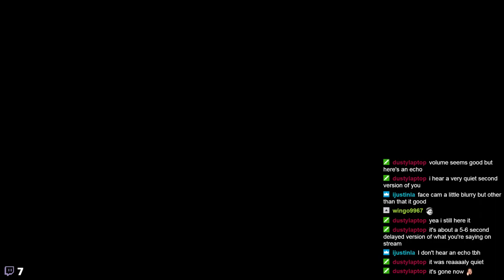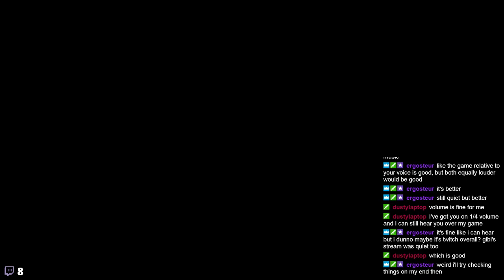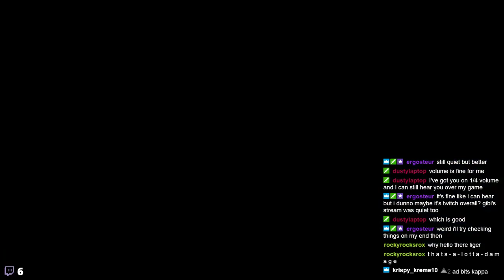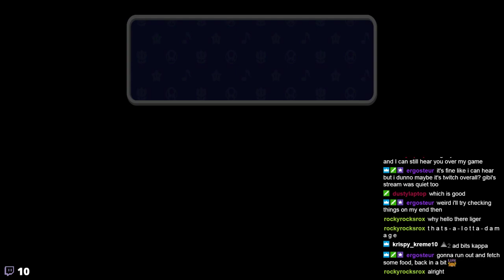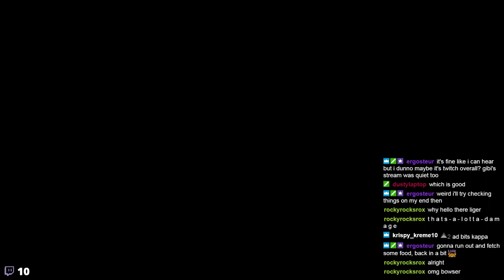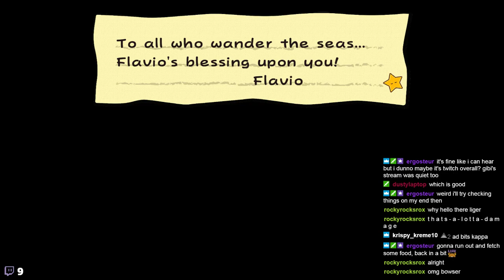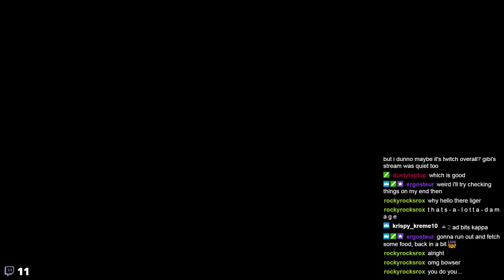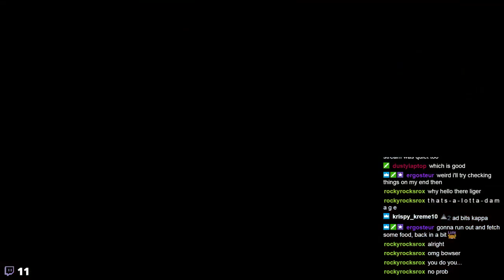"You Arrrrr a Pirate" (Part 7.1) Aug 3, 2018